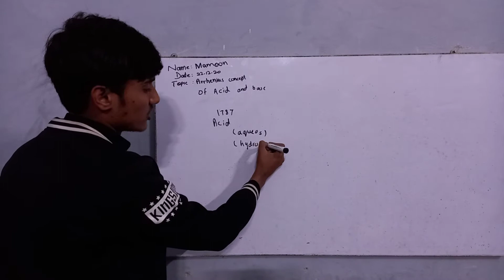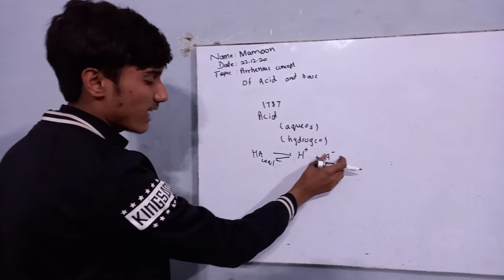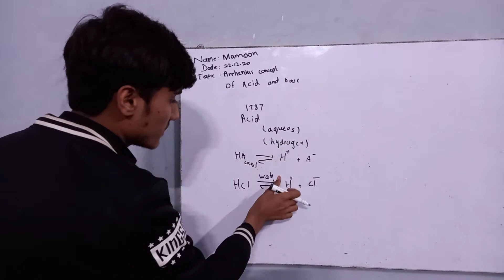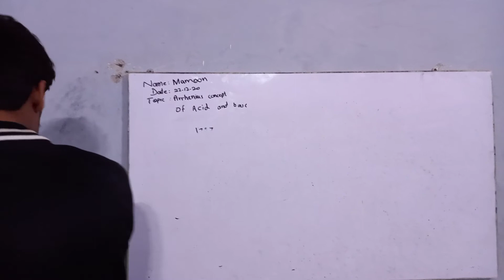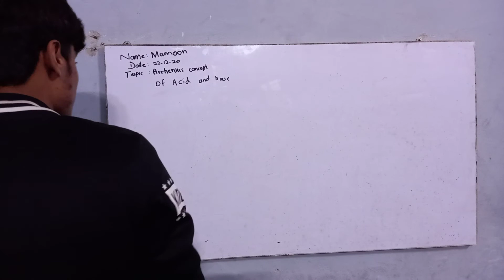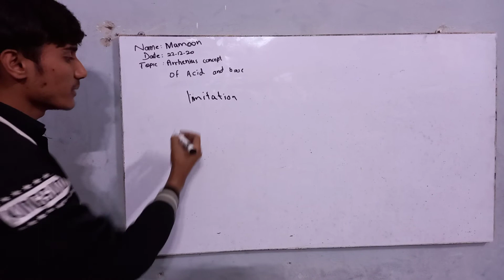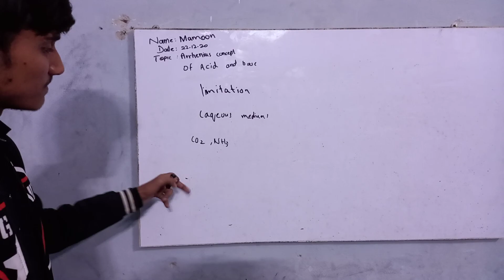Mamoon hafeez is presenting Arrhenius concept of acid and base of 10th chemistry in Lahore Academies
STAR Institute Lahore Lodhran Campus @ Lahore School System Kahroor Road Lodhran near national hospital Lodhran
Come and join for digital and practical education in Lodhran.

9th, 10th, F.Sc, ICS, MDCAT,  ECAT, NUST,  FUNG, SAT, NAT